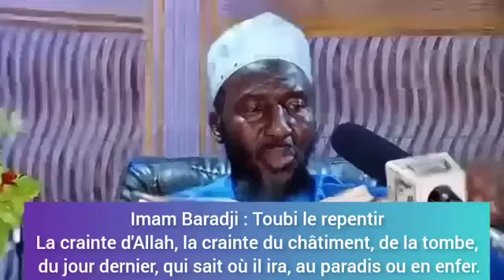Imam Baradji : Toubi le repentir La crainte d'Allah, la crainte du châtiment, de la tombe,